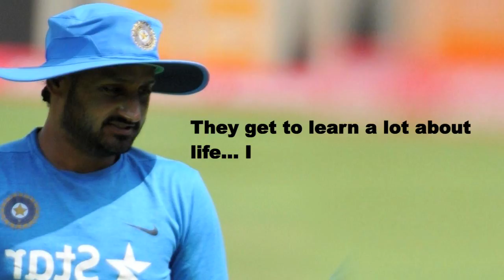Indian off-spinner Harbhajan Singh in ‘MTV Roadies Rising’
Veteran off-spinner Harbhajan Singh says he wanted to connect with youth and that's what urged him to be part of youth-based reality show "MTV Roadies Rising", in which he will be seen as a gang leader in the reality show.